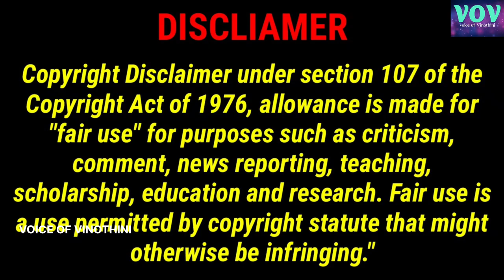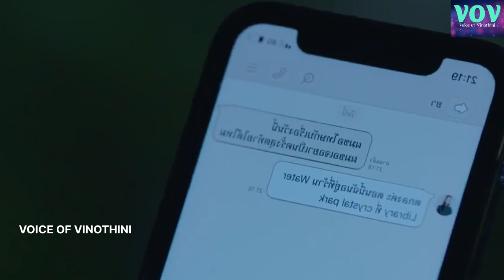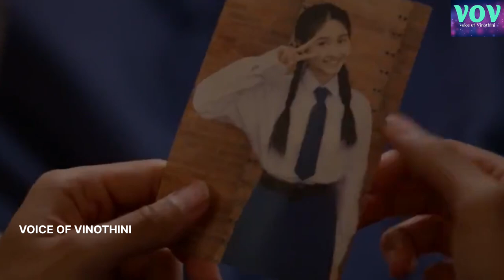LOVE ❤️ SWAP .... || THAI DRAMA || VOV TAMIL REVIEW